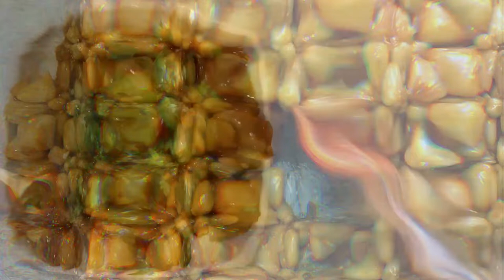chatpata chana with twist 2022 | instant chana masala | चटपटा चना रेसिपी २०२२